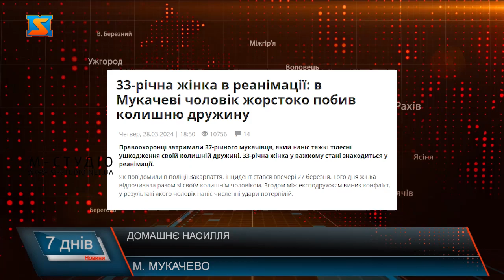Домашнє насилля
Нещодавно Закарпаття сколихнула новина про те, що у Мукачеві чоловік жорстоко побив колишню дружину. Лікарі виявили на тілі 33-річної жінки дуже багато слідів насилля та, вірогідно, знущання. Внаслідок отриманих травм потерпіла померла у лікарні. Від домашнього насилля сьогодні потерпає все більше людей. Але не всі вважають за потрібне про це говорити. Це стосується не лише фізичного, але й емоційного тиску, розповідає психологиня Діана Расчупкіна. Жертвами домашньої тиранії може стати будь хто. Ніхто не вправі кривдити ту чи іншу людину неважливо в яких обставинах вона при цьому перебуває. Якщо вас кривдять вдома ви можете себе захистити звернувшись до правоохоронних органів, кажуть юристи. Закон також дає можливість обмежити перебування кривдника та постраждалих осіб на одній території. Для цього застосовується “тимчасовий припис” або “обмежувальний припис”, якими кривднику забороняється доступ до житлового приміщення, в якому перебуває жертва домашнього насильства. Якщо ви зазнали будь-якого з видів насильства або розумієте, що існує загроза його скоєння, пам’ятайте, що найголовніше правило – НЕ МОВЧАТИ! Такого роду злочини караються законом в залежності від ступені важкості нанесення шкоди. Наслідки домашнього насильства можуть відрізнятися в залежності від форми чи форм насильства, які скоювали проти постраждалого. Може залишитись психологічна травма, особливо якщо її завдали у дитячому віці. Також постраждалі від домашнього насильства та діти, які стали свідками насильства в своїй родині, мають право на безоплатну вторинну правову допомогу. Фахівці переконують, постраждалим гарантується захист та безпека.